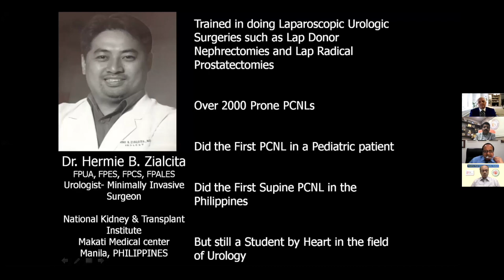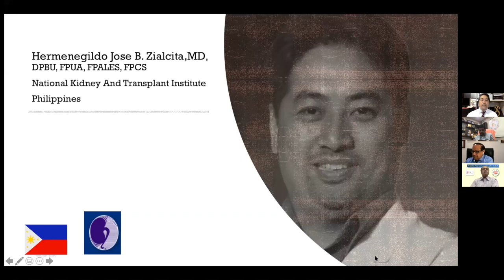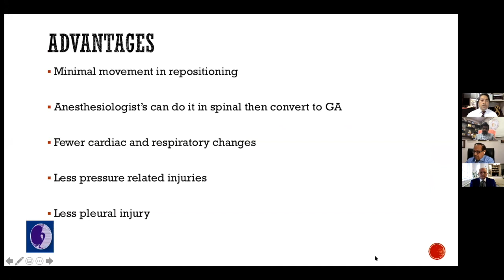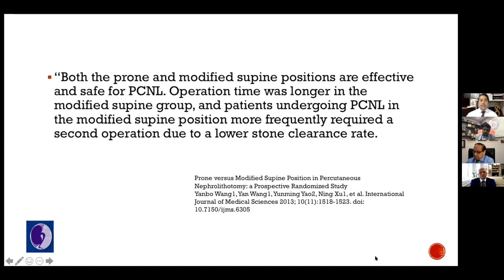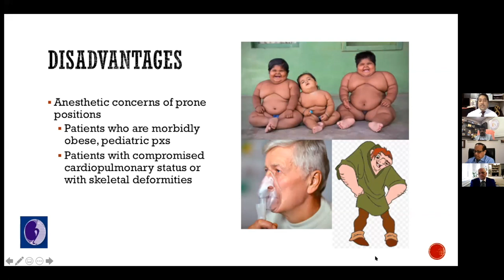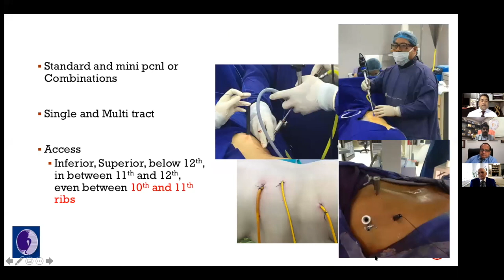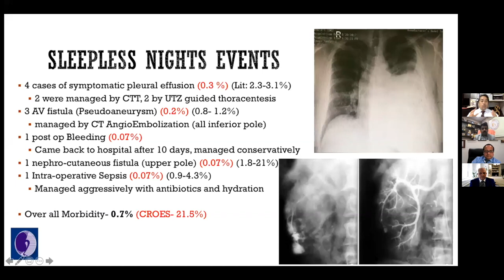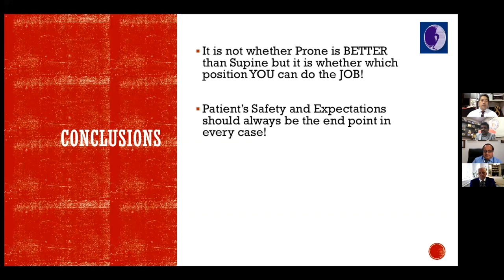WHY I PREFER PRONE OVER SUPINE PCNL BY PROF.HERMIE B ZIALCITA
PCNL A to Z INTERNATIONAL WEBINAR
Organised by
Preeti Urology & Kidney Hospital
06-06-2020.